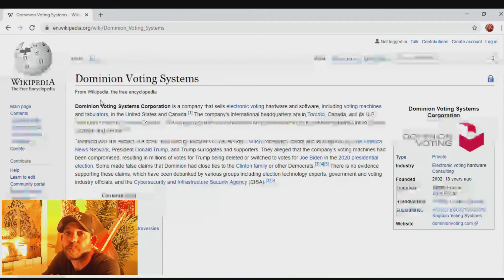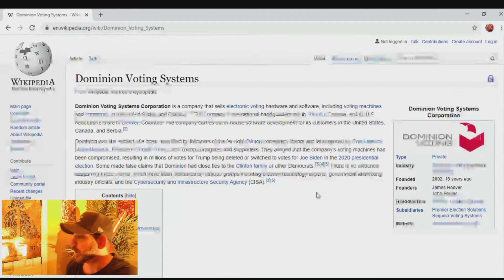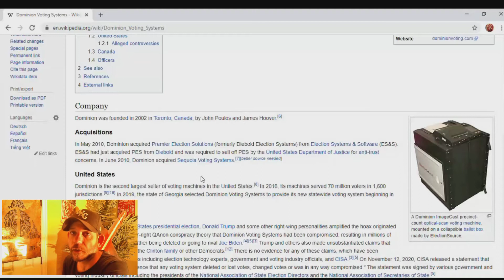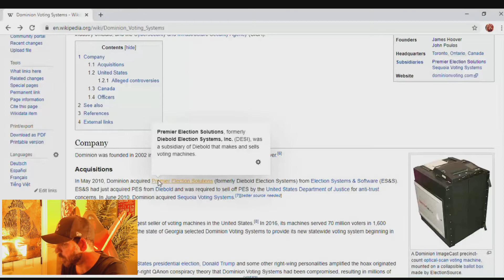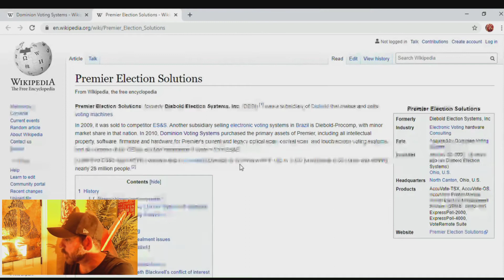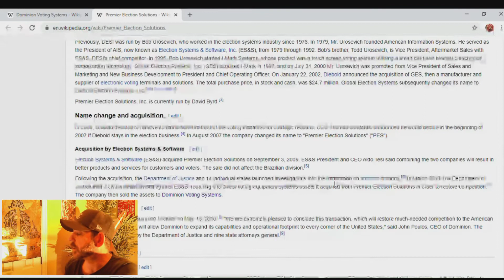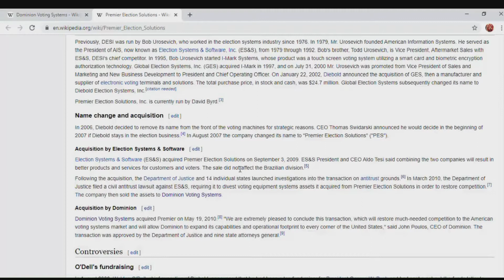2020 Presidential Election voting machine investigation PT1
this is my first of many dives into what is going on with voting machines during 2020 presidential election